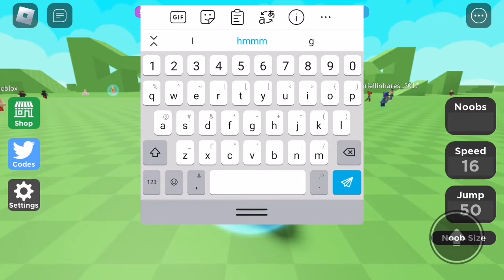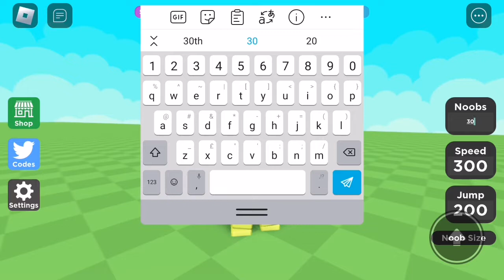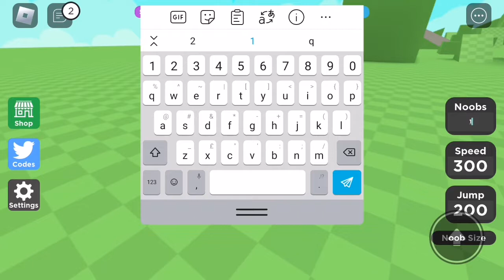roblox noob train tycon